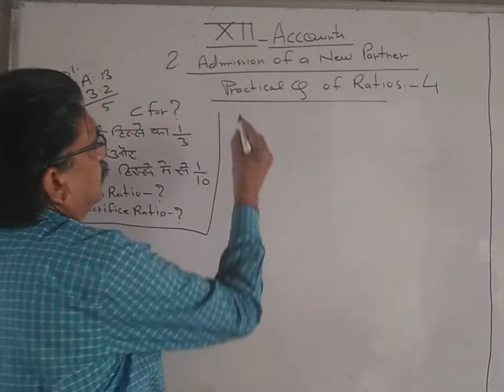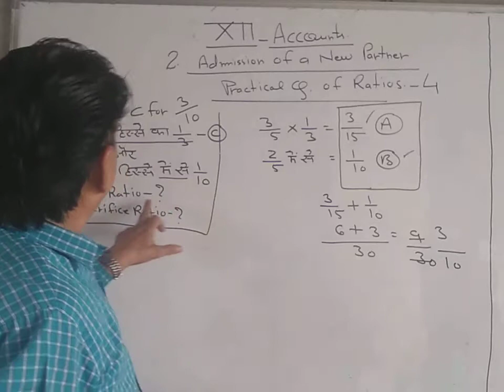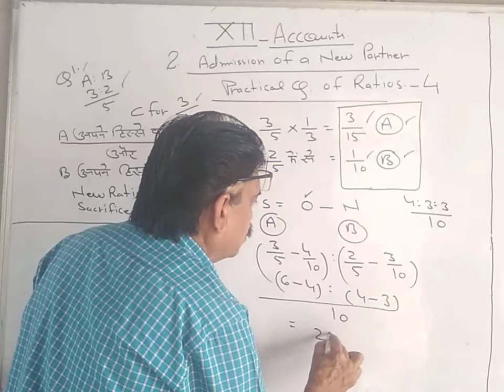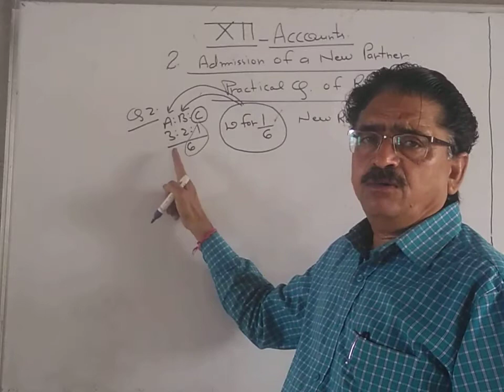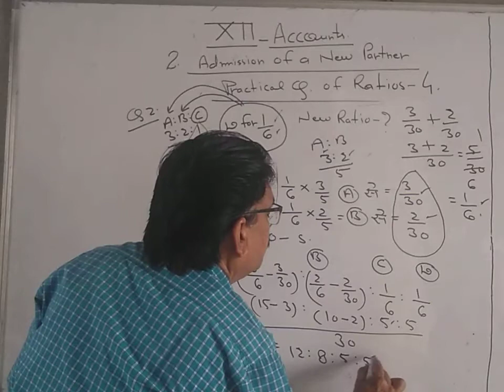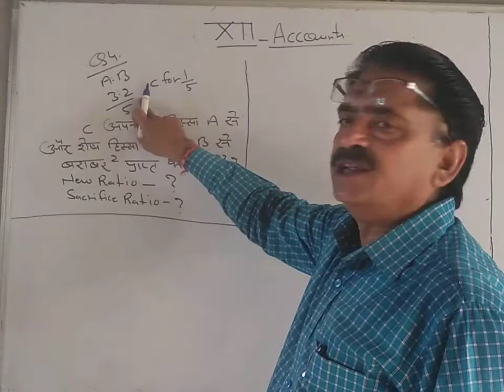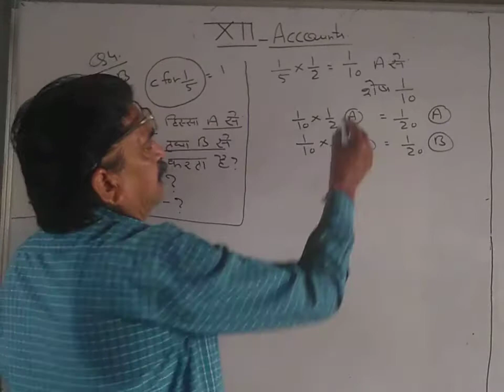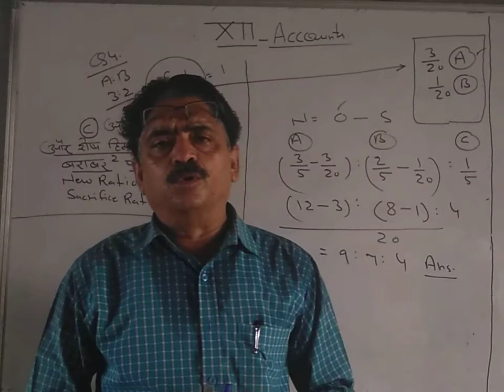Admission of a new partner 4 | Accountancy | Class 12